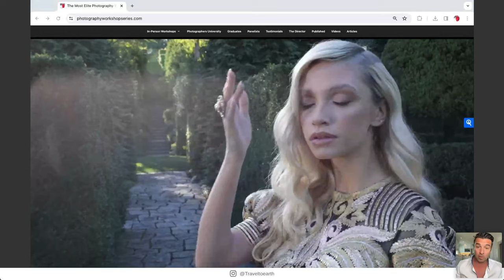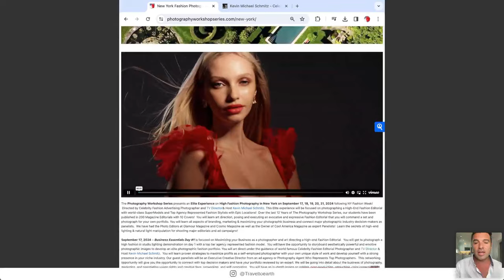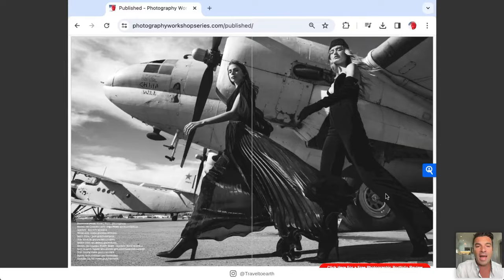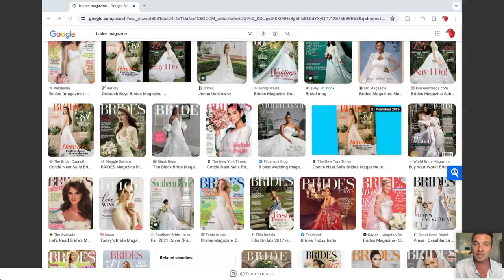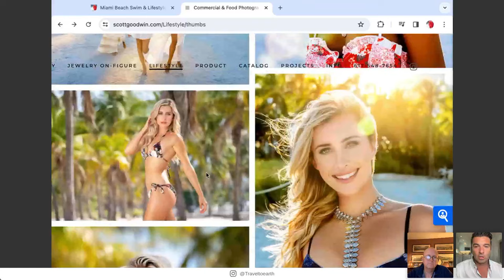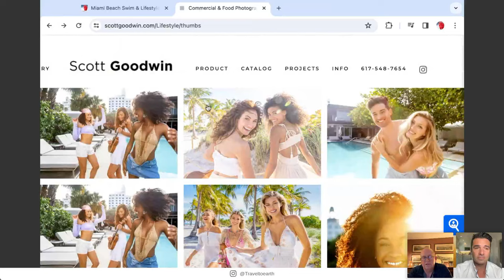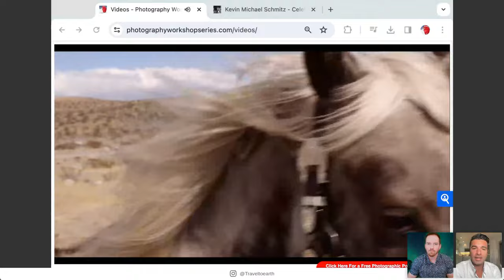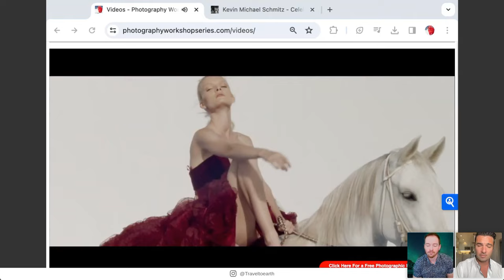Master Posing: Perfecting Your Photographic Vision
If only I had known the secrets of masterful posing when I first picked up a camera, the journey to photographic excellence would have been that much smoother.

Back then, I was just like any artist behind the lens: passionate about capturing the world and determined to make a name for myself in the competitive field of photography.

What years of experience have taught me goes beyond the basics of a good shot. Success in photography isn't just about what you capture, but how you capture it. It's the art of posing, the nuance of direction, and the ability to weave a visual story that truly sets a photographer apart.

That's exactly why I'm thrilled to bring you "Master Posing: Perfecting Your Photographic Vision." In this masterclass, we're not just talking about photography; we're exploring the transformative power of the pose.

Join me, and together we'll discover:

1) How the subtlety of a pose can elevate an image from the everyday to the iconic.
2) Techniques for guiding your subject to tell a compelling story within the frame.
3) How to steer clear of common posing errors that can hold your photography back.

I'm here to share what I've learned and what has helped countless photographers craft enduring images through the art of the pose.

💬 Join the Conversation: Share your aspirations or what you're most excited to learn in the comments below.

If you’re look to create an EPIC career in photography, we’re here to help! Our team have guided photographers to win over 200 photographic awards, get published in top magazines, and secure projects with major brands that have been career-defining.⬇️⬇️⬇️